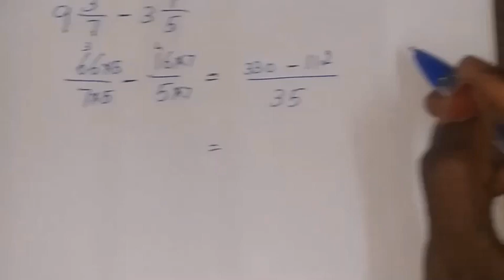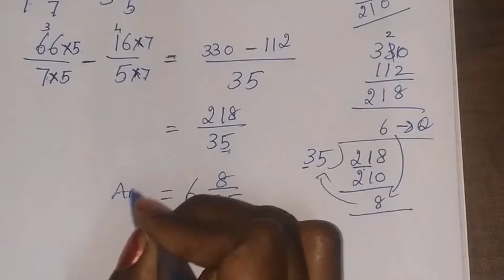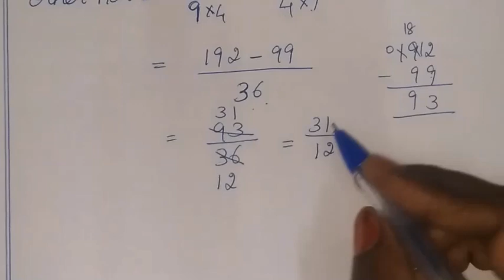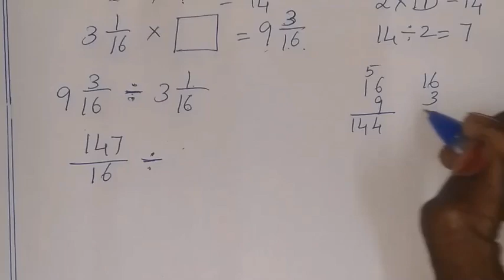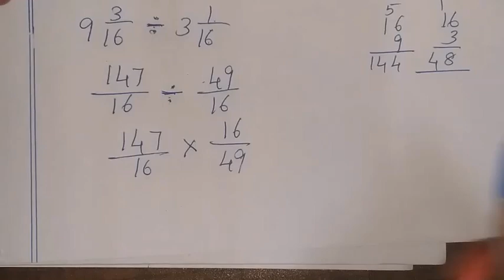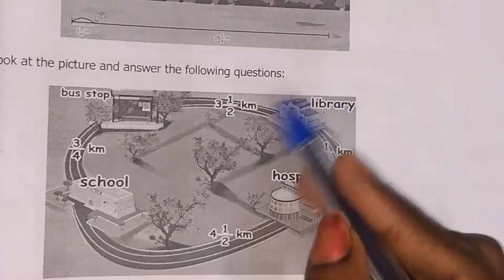6th maths tamil Term 3 Chapter 1 ( Fractions ) exercise 1.2 fully solved TN samacheer challenge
TN Samacheer class 6 maths Term 3 Chapter 1 new syllabus ( Fractions ) exercise 1.2 challenge fully solved ( sum 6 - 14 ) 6th standard std maths tamil explained by sridevi mam